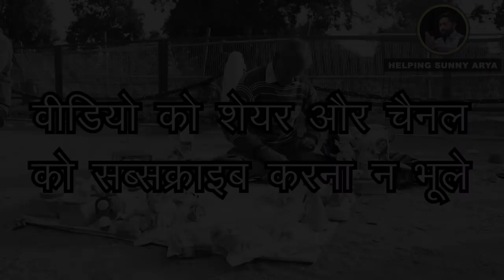अंकल जी की शायरी सुनकर , आजाएंगे आपकी आँखों मे आंसू | Helping Sunny Arya